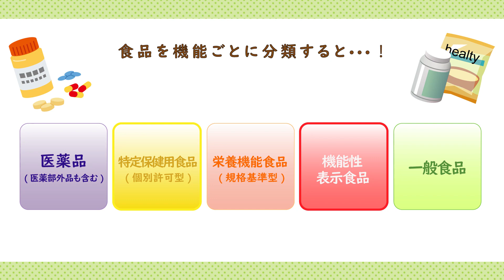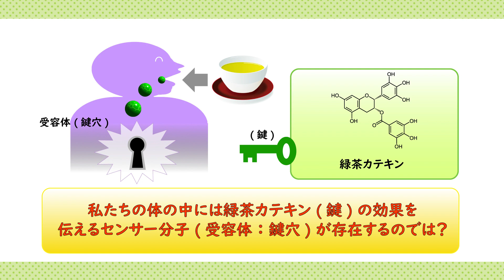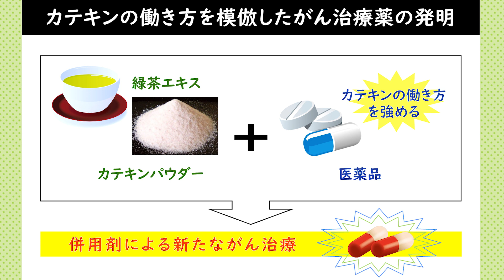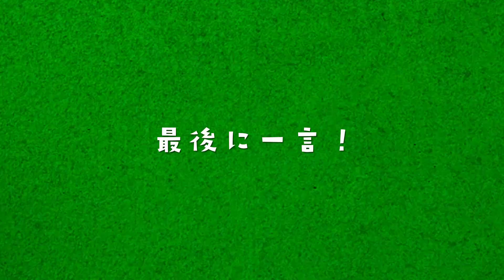立花宏文先生(農学研究院)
【キーワード】フードケミカルバイオロジー
食品成分の生体調節メカニズムの解明と治療薬の開発